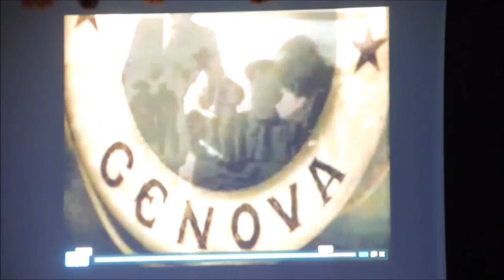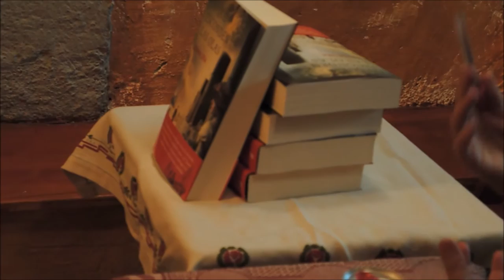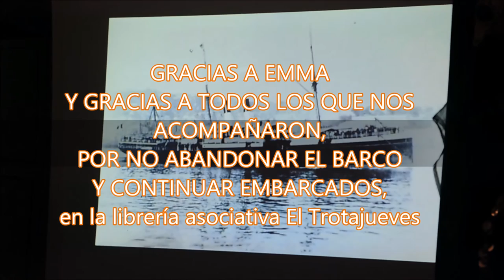PRESENTACIÓN: “Lo que esconden las olas” de Emma Lira EL TROTAJUEVES Librería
PRESENTACIÓN del segundo libro de Emma Lira  “Lo que esconden las olas” en EL TROTAJUEVES Librería De viajes y Relatos, dedicada a ofrecerte la literatura y el viaje en un mismo regalo.